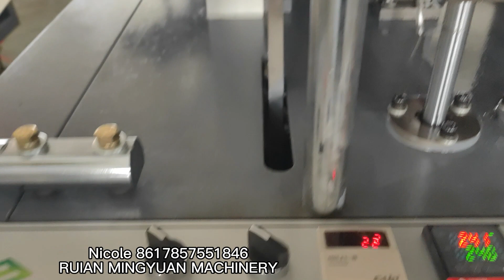OC9 model copper heater paper cup machine with Schneider spare parts test 4oz for Senegal client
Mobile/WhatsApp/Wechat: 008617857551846